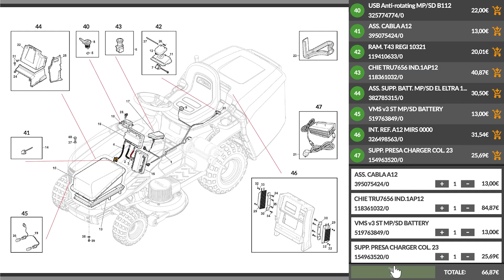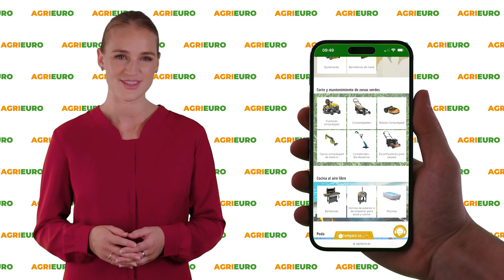Presentación: Italyco KV 10/270 - Compresor rotativo de tornillo - Presión máxima 10 bar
*Aquí tiene un vídeo de presentación y montaje del Italyco KV 10/270 - Compresor rotativo de tornillo - Presión máxima 10 bar, realizado directamente por nosotros en AgriEuro para mostrarle todas las características principales.*

0:00-0:05 Introducción
0:06-0:17 Desembalaje
0:17-0:39 Pedir recambios
0:44-1:46 La máquina
1:47-1:51 360° del producto
1:51-1:59 Info en el sitio
2:01-2:09 Fin

El compresor de tornillo Italyco KV 10/270 es una opción excelente en el sector de los compresores industriales, destacando por su rendimiento superior y fiabilidad inigualable.

Equipado con un sistema de tornillo rotativo de última generación, este modelo garantiza una eficiencia operativa óptima y un funcionamiento silencioso, manteniendo los niveles de ruido por debajo de 69 dB(A), lo que es especialmente apreciado en entornos de trabajo que requieren un ambiente tranquilo.

Diseñado para proporcionar un caudal de aire constante y limpio, este compresor es adecuado para aplicaciones industriales donde la calidad del aire comprimido es fundamental. Su capacidad para producir aire de alta calidad lo hace indispensable en sectores que exigen un aire extremadamente limpio, garantizando procesos de producción eficientes y resultados de alta calidad.

El diseño moderno del Italyco KV 10/270 se centra en la eficiencia y la fiabilidad, con rotores de última generación que optimizan la compresión del aire. Esto asegura un suministro constante de aire comprimido de alta calidad, ideal para un uso continuo en entornos industriales donde mantener un rendimiento constante es esencial.

Con un depósito de 270 litros y la capacidad para aspirar 900 litros de aire por minuto, el compresor cuenta con una potencia de 7,5 kW y una presión máxima de trabajo de 10 bares. Estas características lo hacen extremadamente eficaz para satisfacer las demandas del sector industrial.

La versatilidad de este compresor lo hace ideal para diversos entornos de trabajo, como talleres mecánicos y diferentes industrias, garantizando un funcionamiento ininterrumpido y minimizando la necesidad de pausas para el enfriamiento. Además, su diseño intuitivo permite realizar el mantenimiento necesario en muy poco tiempo, mejorando así la productividad.